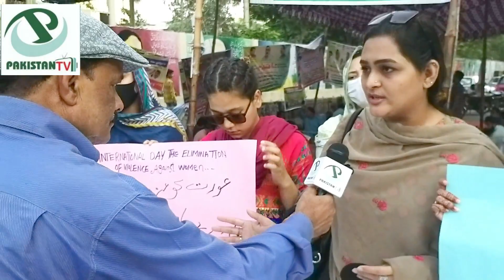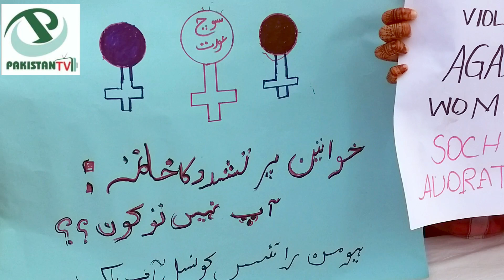PRESS CLUB 25 NOVEMBER INTERNATIONAL WOMEN DAY | Pakistan Tv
Pressclub womenday 25Nov Pakistan Tv#